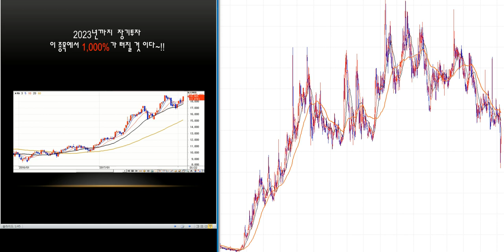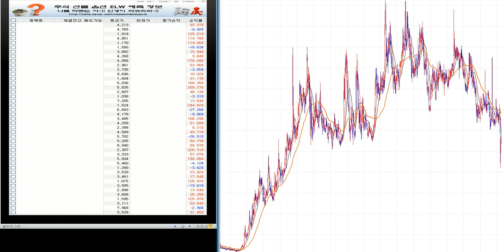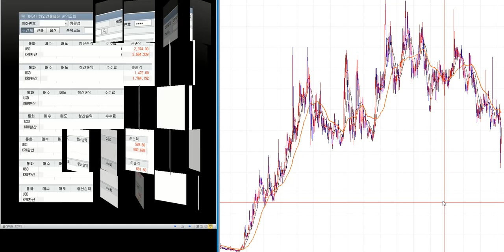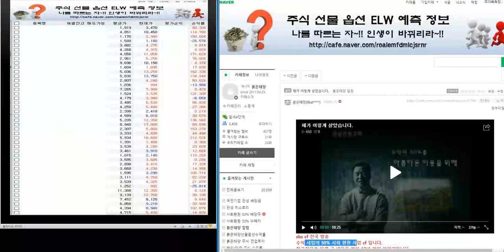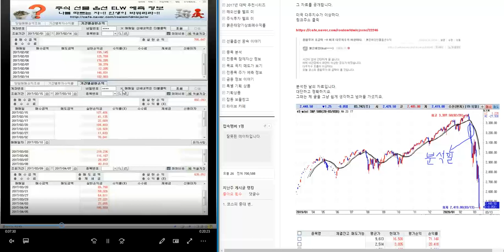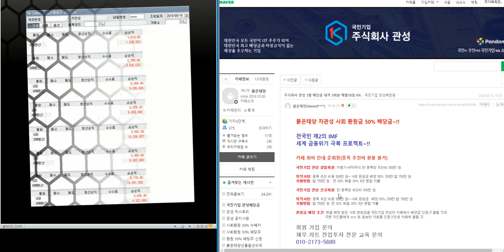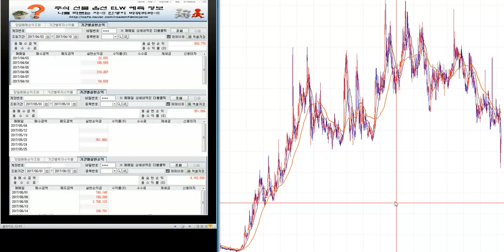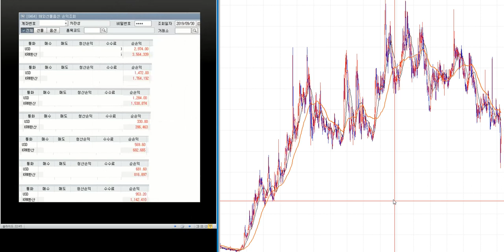최소1.500%이상 대박 주식시리즈 55탄/제2의 IMF/ 세계 금융위기 극복 전국민 프로젝트~!!/삼성전자.코스피 분석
오늘의 상승 종목:
3s.aj네트웍스.ak홀딩스.aps홀딩스.ap위성.bgf.bgf리테일.bnk금융지주.byc.cj.cjcgv.cje&m, cj대한통운.cj씨푸드.cj제일제당.cj프레시웨이.cmg제약.cnh. cs.csa코스믹.cs홀딩스.db. db금융투자.db손해보험.db하이텍.dgb금융지주.di동일.dms,drb동일. dsc인베슽츠먼트.dsr.dsr제강. e1. edgc.eg.emw, f&f. gh신소재. gkl. grt. gs. gst .gs글로벌. gs건설.gs글로벌. gs리테일. gs홈쇼핑.gv. hb테크놀러지. hdc. hdc아이콘트롤스. hdc현대ep. hdc현대산업개발. hk자산관리대부. hrs, hsd엔진. ihq. imbc. isc. itx엠투엠. jb금융지주. jtc. jw생명과학. jw신약. jw중외제약. jw홀딩스. jyent, kbi메탈.kbs미디어.kb금융. kb오토시스. kcc .kcc건설. kci. kctc. kc홀딩스. kc코트렐. kd. kec, kgets kg모빌리언스. kg이니시스. kg케미칼. kb바텍.kisco홀딩스. kj프리텍. kmh. kmh하이텍. knn. kodex200 kpx케미칼. kpx홀딩스. kr모터스. kr모터스. kcc해운. kt/ kt&g. ktb투자증권. ktcs. kth. ktis. kt서브마린. lf .lg. lg디스플레이. lg상사. lg생활건강. lg유플러스. lg이노텍. lg전자. lg하우시스. lg헬로비전. lg화학. lig넥스윈. ls. ls네트웍스. ls산전. ls아이앤디. ls전선. ls전선아시아. mh에탄올. mp그룹. mp한강. nsver. new. ne능률. nhn. nhn벅스. nhn사이버결제. nh투자증권. nh프라임리츠.nice. nice평가정보. ni스틸. npc. oci. pn풍년. posco. s&k폴리텍.s&tc. s&tc모티브.s&t중공업. s&t홀딩스. s-oil. sbi인베스트먼트. sbi핀테크솔루션즈. sbs, sbs미디어홀딩스. sbs콘텐츠허브. sci평가정보. sdn ,sfa반도체. sg. sg&g. sga솔루션즈. sg세계물산. sg신성건설. sg충방. sh에너지화학. simpac. sjm. sjm홀딩스. sk. skc. skc솔믹스. skc코오롱.sk가스. sk네트웍스. sk디스커버리. sk디앤디. sk렌터카. sk머티리얼즈. sk바이오랜드. sk리노베이션. sk증권. sk케미칼.sk텔레톰. sk하이닉스. snk. spc삼립. stx, stx엔진. stx중공업.sv인베스트먼트. tbh글로벌. tcc스틸. tj미디어. tpc. ts인베슨먼트. uci. wi. wiscom. w홀딩컴퍼니. ybm넷. ygplus. ytn. vw.